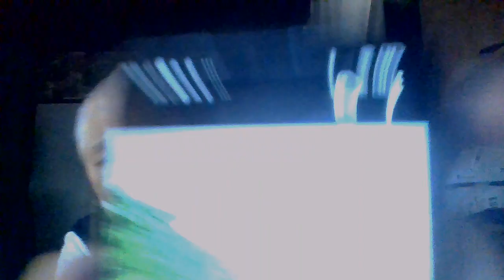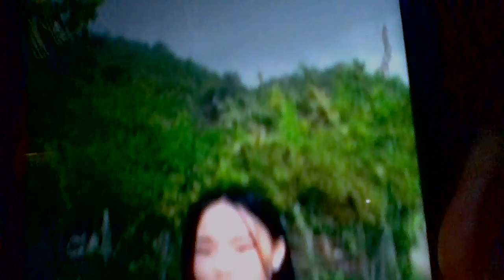nkauj hmoob toj sab lub suab qaab zib hab zoo nkauj tshaaj plawg 16 xyoo xwb tsau sab yuav moog USA